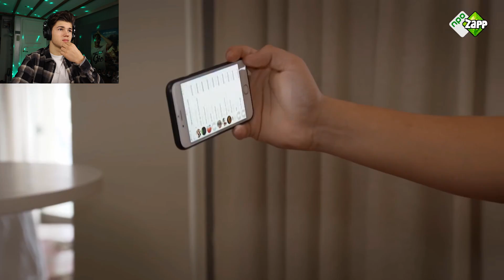IK VOND DIT ZO SPANNEND OM TE DOEN! | Reageren op BRUGKLAS #3 | Vincent Visser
Hey allemaal, In deze serie ga ik samen met jullie kijken naar mijn oude Brugklas afleveringen en vertel ik jullie hoe het er op dat moment backstage aan toe ging! ben jij benieuwd?

WIL JE MIJ WAT STUREN? DAT KAN!
Talpa Social t.a.v. Vincent Visser
Rietlandpark 333
1019 DW Amsterdam